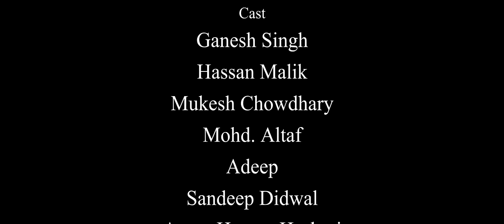Vajood II Hashmi Entertainments II 2016 II Hindi Short Film II Canon 1200D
This video is not for you.
Not for me.
Not for a single person.
Its a reality of what really happens around us.
Its our responsibility now that such a thing never happens to anyone again.
Don't forget to write your suggestions in the comment box.
Because you make us better.
Kindly share and support us !

A Hindi Short Film Shoot by Canon 1200D